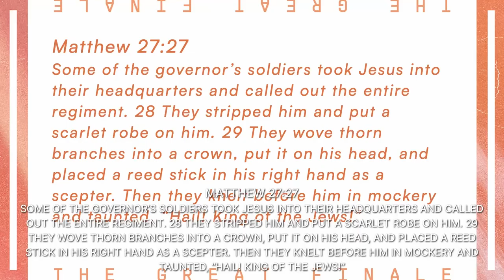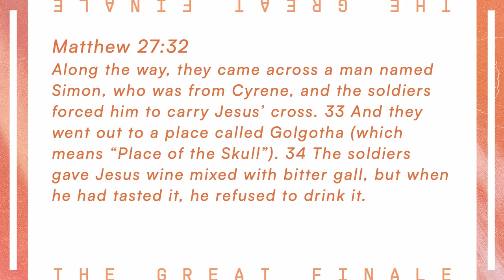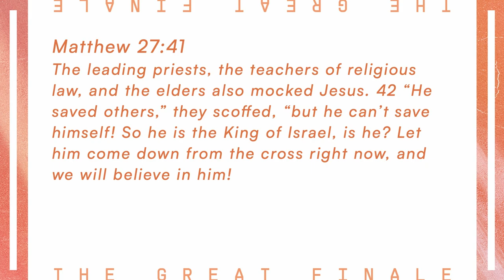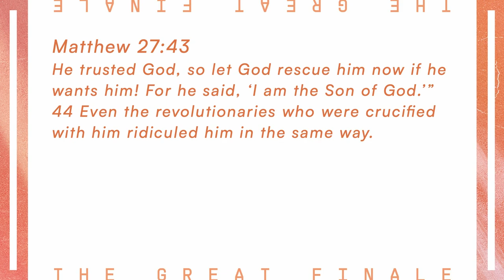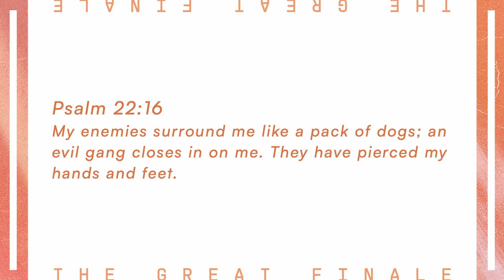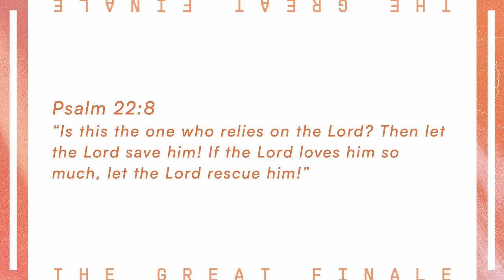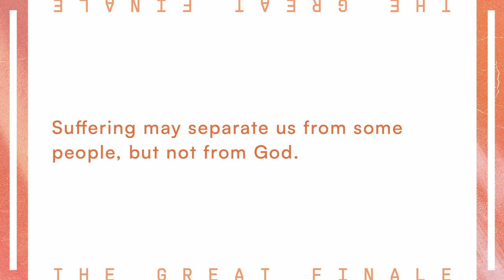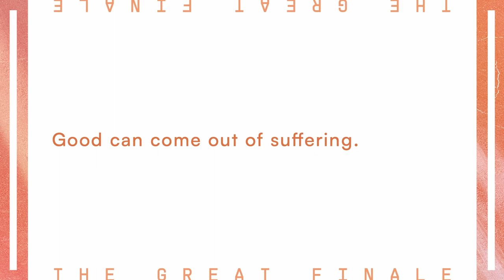God on Trial - Part 2 (Message Only)